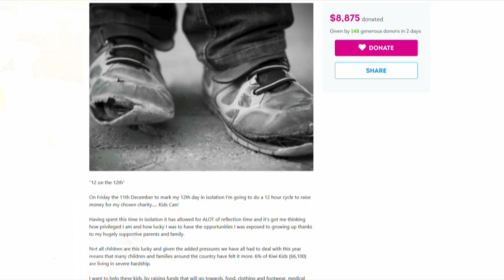All Black’s Codie Taylor ‘rides’ through isolation to raise money for charity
Codie Taylor is currently in day 12 of managed isolation and has decided to use half of that day to raise funds for Cure Kids.  While adhering to the isolation restrictions the All Black is wattbiking for a total of 12 hours today, and as Te Okiwa McLean reports, he's not alone in the gruelling ride.